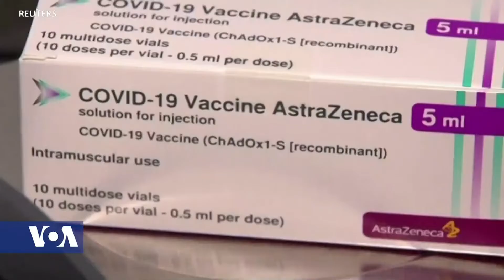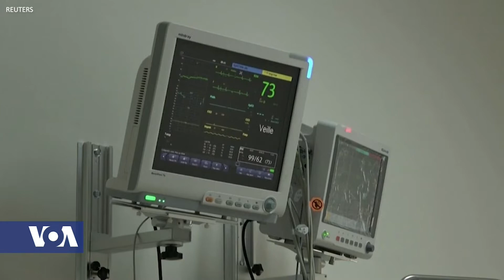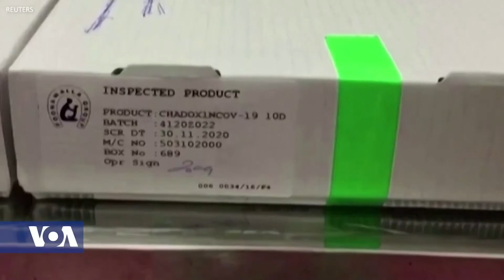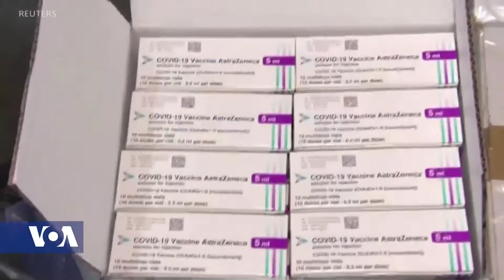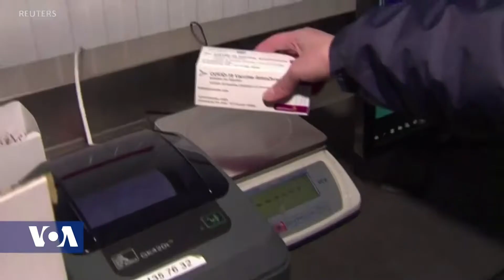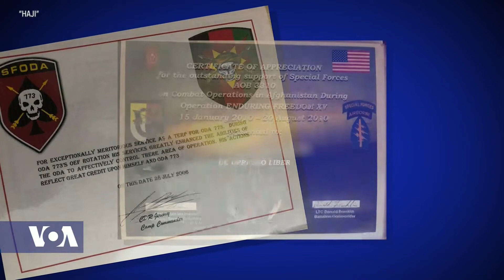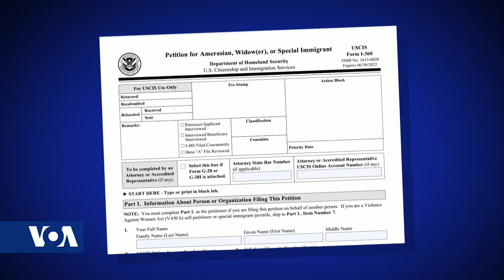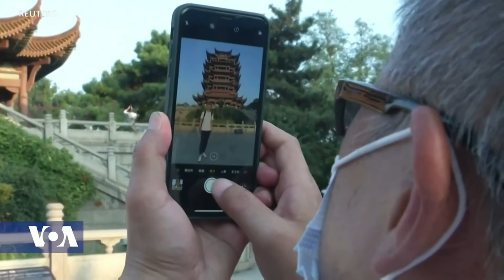Africa 54 - July 13, 2021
Top Stories:

Authorities continued to press for calm across South Africa Tuesday, following Monday’s looting and violence in the aftermath of former president Jacob Zuma's imprisonment.  President Cyril Ramaphosa says the unrest is damaging efforts to rebuild the economy in the wake of COVID-19.

The United Nations Human Rights Council on Tuesday called for an immediate end to all violations in Ethiopia's conflict-torn Tigray region -- and for Eritrean troops to quickly withdraw in a verifiable manner, according to the Paris-based Agence France-Presse news agency.  Meanwhile, a rebel spokesman says its forces have launched a new offensive in Ethiopia’s Tigray region.  Getachew Reda told AFP by telephone that its forces routed divisions of the Federal Defense Forces and the Amhara forces.

COVID-19 continues to surge across Africa and the worst is yet to come, according to the continent's director at the World Health Organization. Genomics expert Professor Tulio de Oliveira says the more infectious Delta coronavirus variant is spreading rapidly throughout Africa, accounting for roughly three-quarters of the genomes sequenced on the continent recently and driving up deaths.

The World Health Organization Regional Office for Africa is warning of a rampant spread of more contagious COVID variants, as a third wave of Covid-19 infections sweeps across Africa.  Observers say the third wave promises to be much more difficult than the previous ones on the continent and warn that vaccination levels are low.  Countries in Africa have received the Astra-Zeneca vaccines made in India, Covi-Shield.  But the European Union medical regulatory body says it will NOT accept the India-made Astra-Zeneca as part of its vaccine passport.

U.S. President Joe Biden is calling on Haiti's political leaders to unite for the good of their country.  President Biden says -- quote -- "The people of Haiti deserve peace and security."  Biden says he is closely following developments in the Caribbean nation in the wake of President Jovenel Moïse's assassination last Wednesday.  U.S. Secretary of State Antony Blinken is urging Haiti's political leaders to work toward holding free and fair elections later this year.

One of Haiti's most powerful gang leaders is threatening to wade into the street unrest and demonstrations and throw the impoverished Caribbean country deeper into chaos.

Afghan interpreters were invaluable to American troops during two decades of war.  Now that U.S. forces are pulling out, Afghans who aided Americans fear for their lives.

The Maldives – a tiny nation of about twelve hundred islands set in crystalline waters – depends on tourism. The pandemic cut that revenue in half. But with COVID on the run, the government’s wooing tourists, especially those from China.

Lidia Reyes of Los Angeles, California loves riding her Harley Davidson motorcycle. She eventually started a non-profit group called Biker Chicks and dreams of becoming a professional motorcycle mechanic. Genia Dulot spoke with Reyes and other women who share her passion for motorcycles.